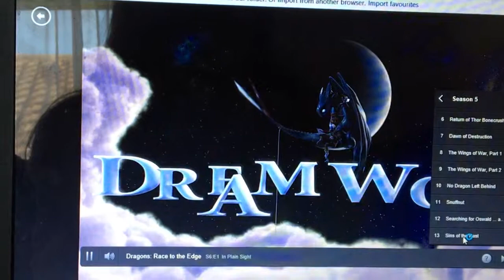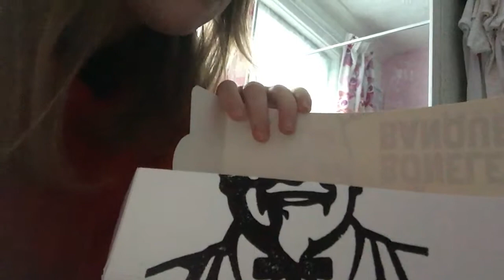Doctors, How To Train Your Dragon & Filming || #5 || Rhiannon Fossey Vlogs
Hey everyone welcome back to my vlogging channel!
In this vlog I had a doctors appointment, watched the new Race To The Edge (which is honestly amazing omg) and filmed a main channel video!

FAQ:
1.) How old are you? 16
2.) When is your birthday? 19 August 2001
3.) What do you edit on? Premier Pro
4.) Why do you have 2 rooms? One at my mums and one at my dads

Give the video a big thumbs up if you enjoyed it!
Comment in the comments some future videos you guys would like to see!

Thank you all so much for all your love and support this week, I love you all millions!

Lots of hugs, Rhiannon xox